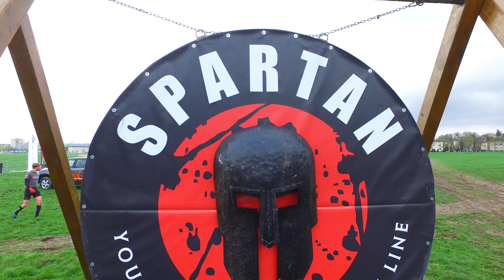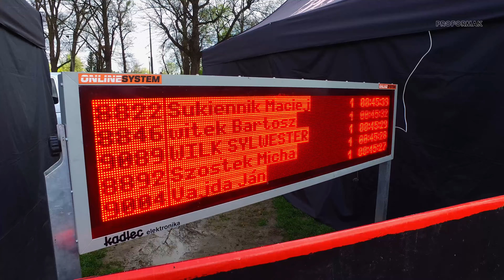SPARTAN Race - Kraków 2017/4K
Spartan Race SPRINT Kraków 2017